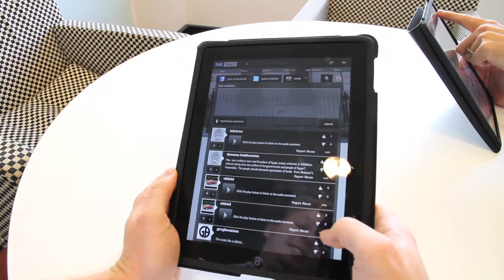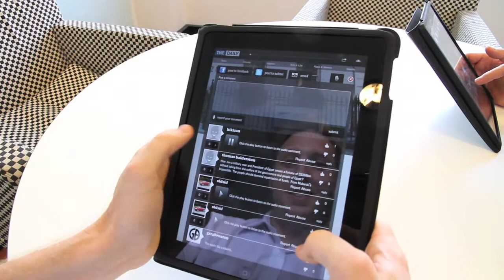Review of The Daily iPad news app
A quick video review of the new news app from News Corp, The Daily.